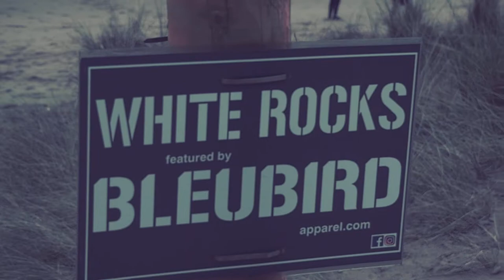John McCury Senior sliding left at white rocks today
surf was good mid tide today at white rocks, John McCurry Senior showing us his moves